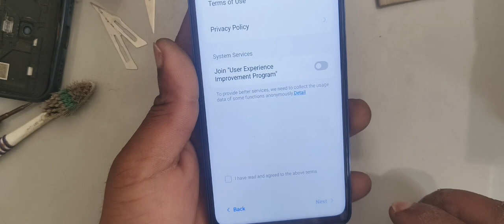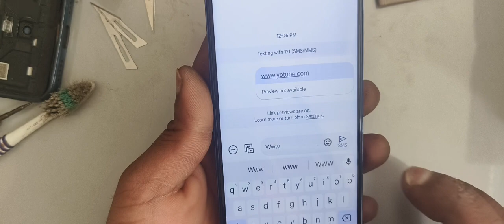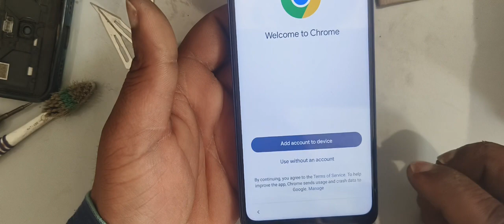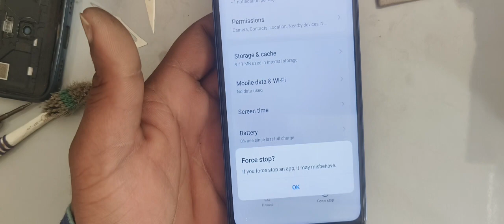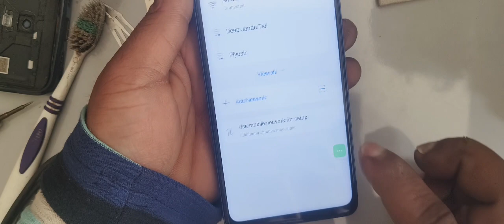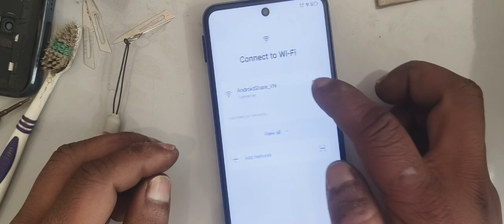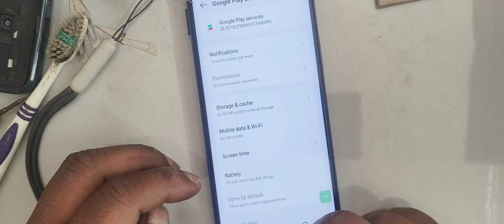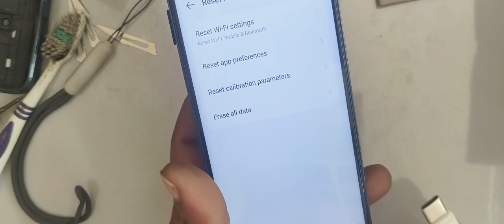Tecno Pova 5 pro FRP BYPASS AND Hard Reset . the best Rajeev Kumar show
Lock kaise tore
pin lock kaise tore
pattern lock kaise tore

Vivo
redmi
oppo
realme
all model